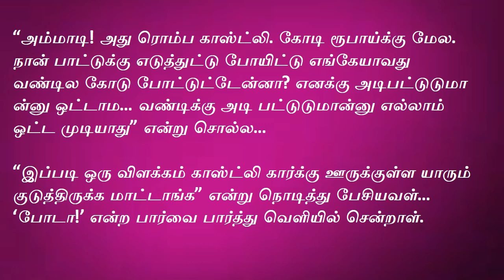Tamil Novel | Marabu Veli Episode 27 Precap